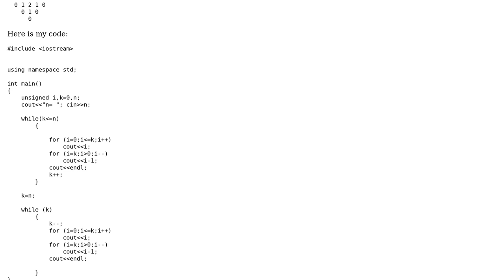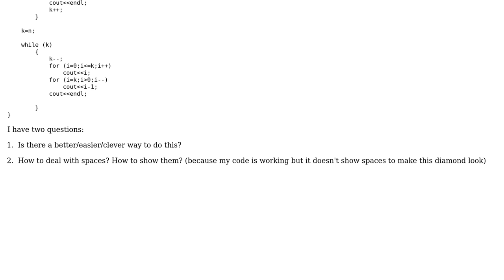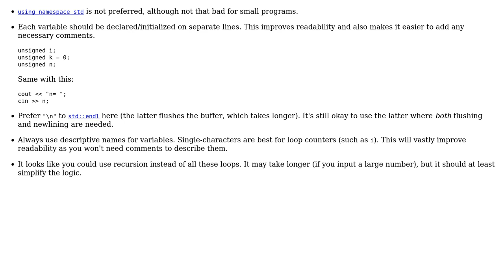Code Review: Printing a diamond of numbers (2 Solutions!!)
Code Review: Printing a diamond of numbers

With thanks & praise to God, and with thanks to the many people who have made this project possible! | Content (except music & images) licensed under CC BY-SA | Music | Images & others | With thanks to user theDDM user Jamal user 200_success and the Stack Exchange Network Trademarks are property of their respective owners. You are responsible for your own actions.